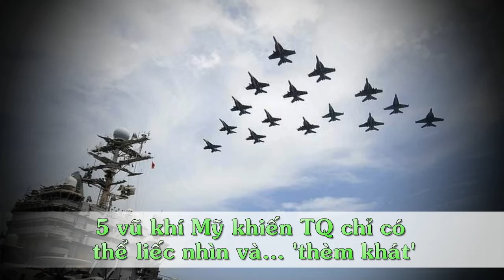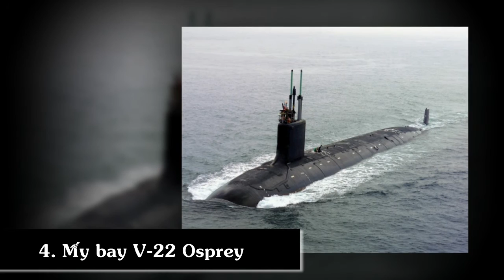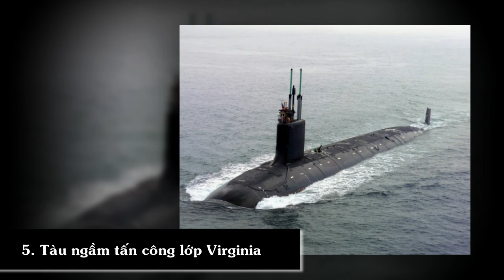5 Vũ Khí Mỹ Khiến TQ Chỉ Có Thể Liếc Nhìn Và... 'Thèm Khát'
Trong gần 30 năm qua, Trung Quốc đã rót những khoản tiền khổng lồ vào công tác nghiên cứu và phát triển vũ khí.
Lệnh cấm vận áp đặt lên quốc gia này sau sự kiện Thiên An Môn năm 1989 đã làm tê liệt các hoạt động chuyển giao công nghệ và Trung Quốc bỗng chốc phải tự đi trên chính đôi chân của mình.
Bắc Kinh đã đạt được nhiều bước tiến lớn kể từ sau đó, như chế tạo tên lửa tầm xa, phát triển ngành hàng không quân sự và sản xuất tàu hải quân với số lượng lớn, trang bị các loại vũ khí và thiết bị điện tử nội địa.
Tuy nhiên, theo nhà phân tích Kyle Mizokami, vẫn còn rất nhiều lỗ hổng trong các hệ thống vũ khí của Trung Quốc.
Ở một số chủng loại, Quân đội Trung Quốc (PLA) vẫn chỉ có thể... liếc nhìn kho vũ khí của Lầu Năm Góc và khao khát mà thôi.
Khoảng cách giữa 2 quốc gia đang tiếp tục được thu hẹp. Song, từ nay cho tới lúc đuổi kịp được Washington, PLA vẫn sẽ phải ước ao có được 5 hệ thống vũ khí dưới đây của Mỹ.
1. Tiêm kích tàng hình F-22
Trung Quốc đang phát triển máy bay chiến đấu tầm xa thế hệ 5 mang tên Thành Đô J-20.
Song, có vẻ máy bay mới của họ không thể 'cùng đẳng cấp' với F-22 Raptor của Mỹ.
Nhưng điều gì sẽ xảy ra nếu Trung Quốc có trong tay những chiếc Raptor?
Khả năng tàng hình và độ cơ động cao sẽ khiến F-22 trở nên vô cùng hiệu quả trong vai trò máy bay chiến đấu chiếm ưu thế trên không tại khu vực có nhiều lực lượng không quân đối địch.
Đối với Trung Quốc, chiến đấu cơ F-15J của Nhật Bản hay tiêm kích tàng hình FGFA (do Nga-Ấn hợp tác chế tạo) đều là các đối thủ tiềm năng.
Phạm vi hoạt động tương đối xa của F-22 cho phép nó thay đổi vị trí triển khai một cách nhanh chóng, như di chuyển từ biên giới Trung Quốc giáp với Ấn Độ sang Hoa Đông.
2. Tiêm kích tàng hình F-35
Trung Quốc đang chuẩn hóa chiến đấu cơ đa nhiệm Thành Đô J-10 để phổ cập trang bị cho lực lượng máy bay chiến đấu.
Tuy nhiên, trong năm 2016, J-10 đã bị xếp ở chiếu dưới khi so sánh với các đối thủ khác trong khu vực, đặc biệt là với tiêm kích F-16 Đài Loan (trang bị radar quét mạng pha điện tử chủ động) và F-15J nâng cấp của Nhật Bản.
Trước máy bay thế hệ 4 còn lép vế như vậy thì có thể chắc chắn rằng phi đội J-10 của Trung Quốc sẽ thất bại nặng nề nếu đối đầu với những tiêm kích thế hệ 5 cùng chia sẻ cảm biến dữ liệu và kết hợp tấn công thông qua mạng lưới kết nối của chúng.